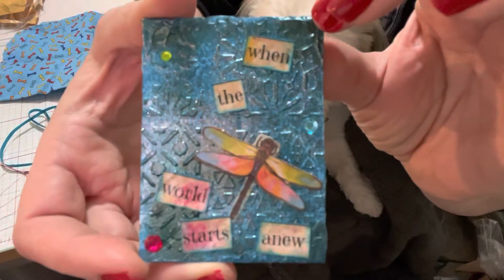Prince Charming - Entry # 20 - Ace in Beautyland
Hello everyone,

Here is our twentieth challenge entry from Charlotte whose channel is Ace in Beautyland.  She sent a beautiful ATC with cute charms and adorable bag.

Please go and show her crafty support by visiting her channel.

If you like this video, please give us a paws up!